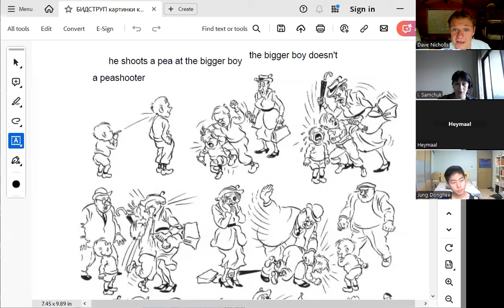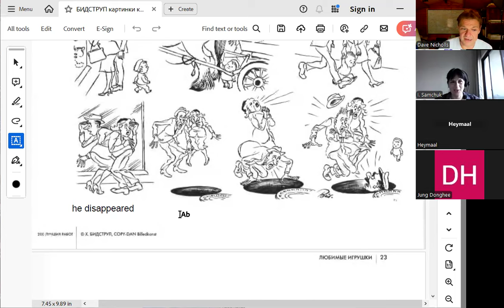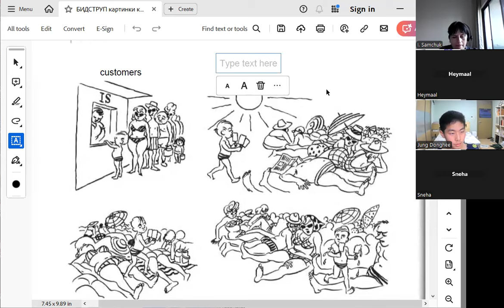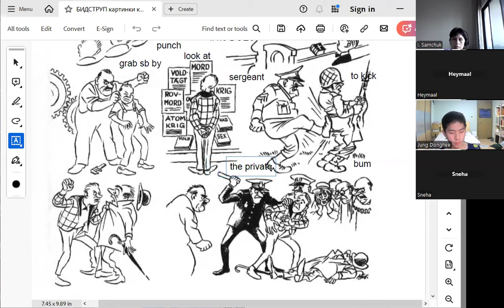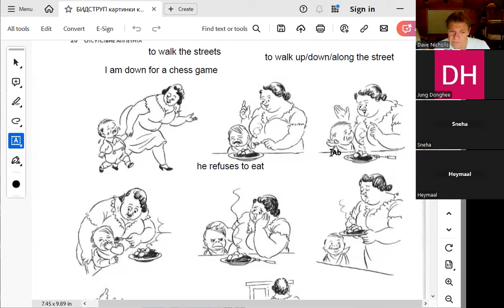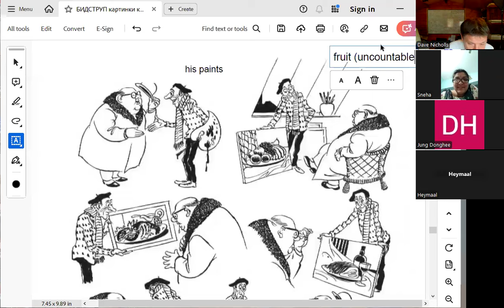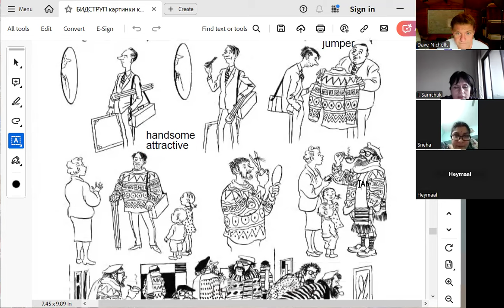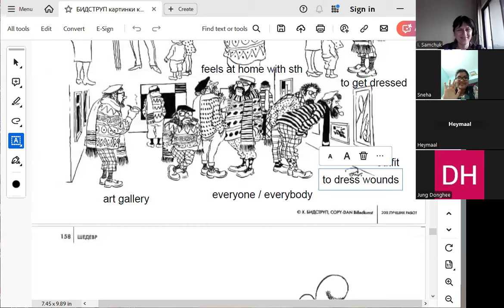Live speaking classes at skype-lessons.com. Buy 1 course to join (coupon code = ten)